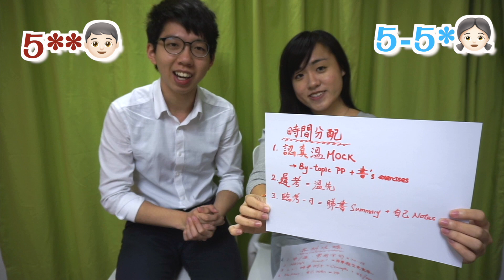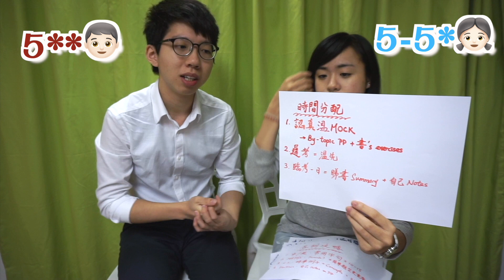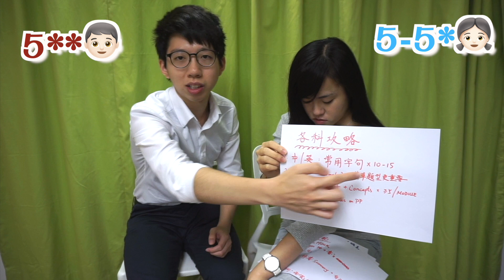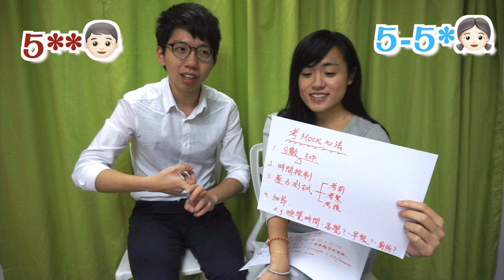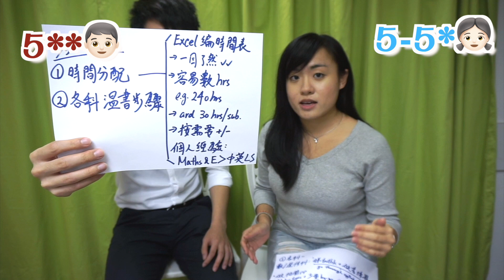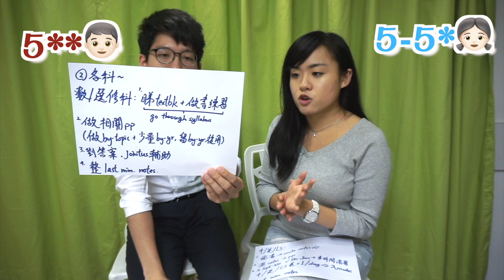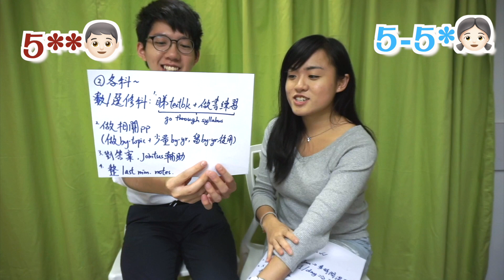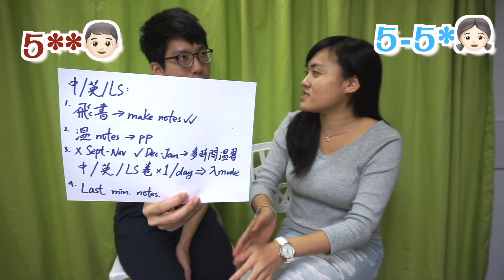【DSE備戰】35分小分享！考Mock前點溫好？｜CherryVDO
之前有觀眾提議過拍下DSE片，不過由於本人成績唔太出類拔萃😂所以邀請好朋友同我一齊分享👏🏻 Alan，身為35分嘅人類將會分享用乜方法拎到全5**，而我，身為有啲5*有啲5嘅人類，都會分享自己嘅方法，等大家有個參考～

懶人包🍃
00:40 Alan
09:05 Cherry
16:04 我們的last minute notes